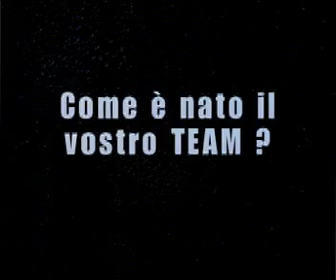Velocissimi a Monza i protagonisti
La nostra redazione sconfina dal nostro  paese, anzi dalla regione e va  in Lombardia e precisamente  all'Autodromo Nazionale  di Monza